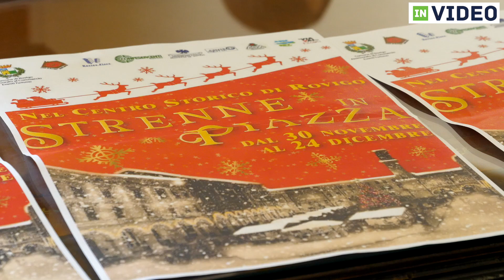Strenne di Natale 2018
Rovigo si sta preparando al Natale. Questa mattina è arrivato l'albero, il liston si sta trasformando in un accogliente salotto rosso con tante casette in legno pronte per ospitare i vari espositori e sono in fase di allestimento anche le luminarie. Le varie iniziative che animeranno il centro e le frazioni nel periodo più bello dell'anno, sono state presentate oggi a palazzo Nodari.